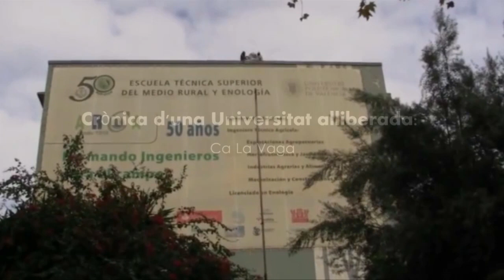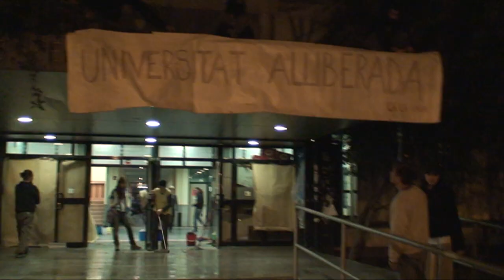Tràiler del documental "Crònica d'una universitat alliberada: CaLaVaga"